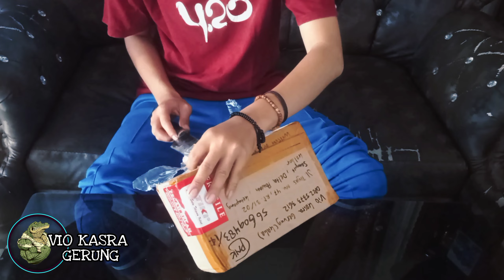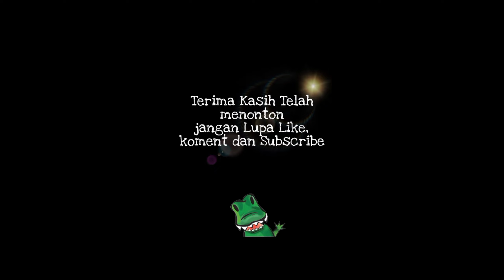ULAR BERKAKI!!!!! DAPAT KIRIMAN HEWAN ANEH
🎥 : Capcut
🎼 : Si Bolang